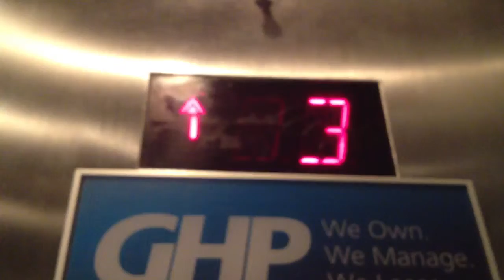Westinghouse elevator at 218 route 17 north Rochelle Park NJ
This will be the last video of this elevator filmed there will not be another unless some one else film it